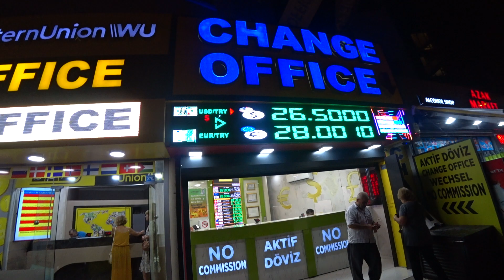ПО ЧЕМ ПОКУПАЮТ ЕВРО ДОЛЛАР РУБЛЬ ТУРЦИЯ АЛАНЬЯ 28 СЕНТЯБРЯ 2023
Аланья курсы покупки евро, доллара и рубля 28 сентября 2023 в обменке в районе пляжа Клеопатры.